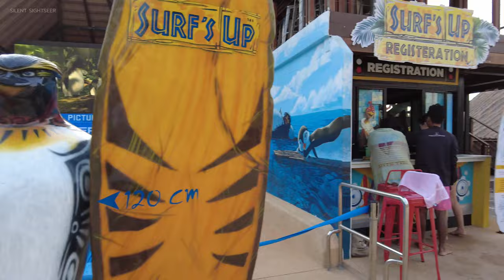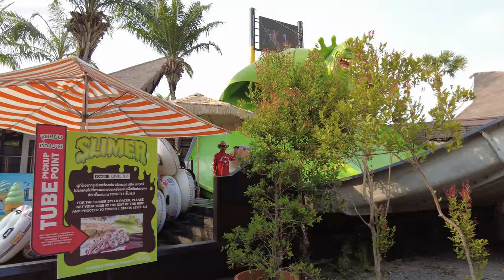The World's First Movie Theme Water Park - Columbia Pictures Aquaverse Pattaya 2023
Join me on a virtual walking tour of the Columbia Pictures Aquaverse Water Park in Pattaya, Chonburi, Thailand. It's the world's first movie theme water park.